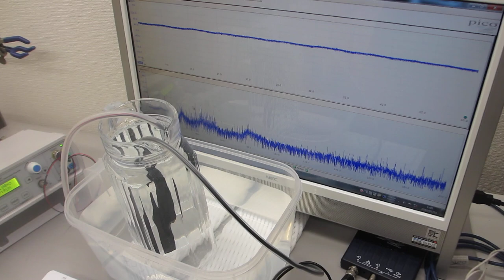音響特性の測定解析に基づいた樹脂容器を伝搬する超音波による、メガヘルツ超音波の伝搬制御実験ーー超音波発振制御技術の応用ーー（超音波システム研究所）